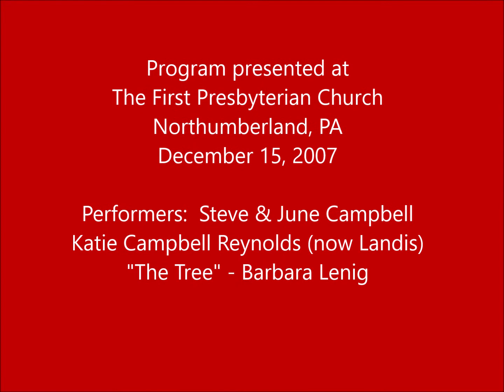Need a Little Christmas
Enjoy this clip from the December 15, 2007 program we presented at The First Presbyterian Church, Northumberland, PA.